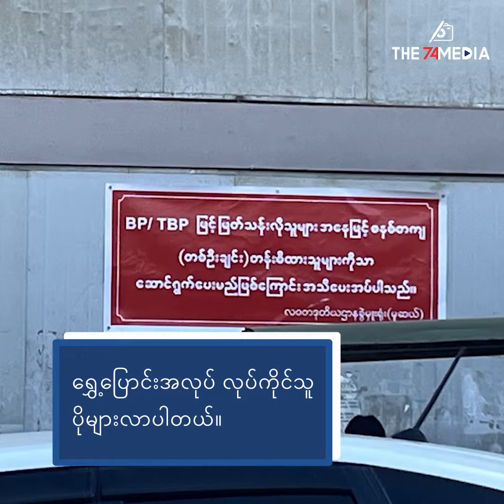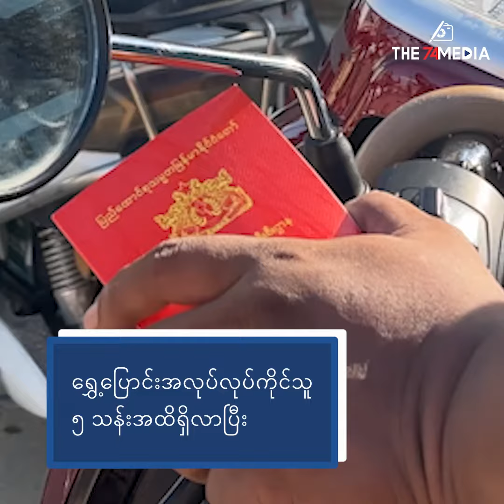မူဆယ်နယ်စပ်ဂိတ်များမှ တရုတ်ပြည်သို့ဝင်ရောက်သူ နေ့စဉ်ရာနှင့်ချီရှိနေ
နှစ်နိုင်ငံသဘောတူညီချက်နဲ့ တရုတ်နယ်စပ်ဂိတ်ကို ပြန်ဖွင့်လိုက်တဲ့အတွက် တရုတ်ပြည်ကို ဝင်ရောက်သွားလာနေတဲ့ မြန်မာနိုင်ငံသားထောင်နဲ့ချီရှိနေပါတယ်။